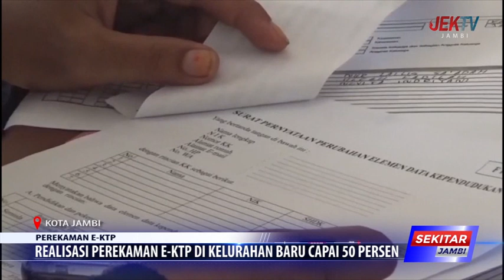REALISASI PEREKAMAN E KTP DI KELURAHAN BARU CAPAI 50 PERSEN